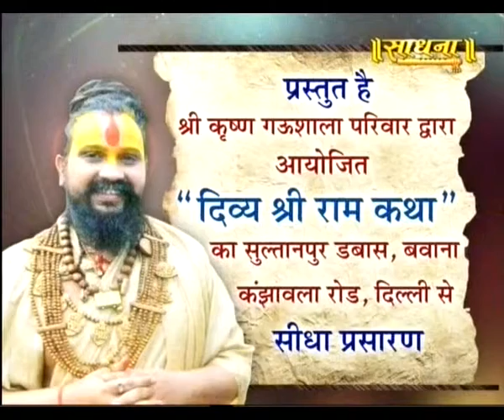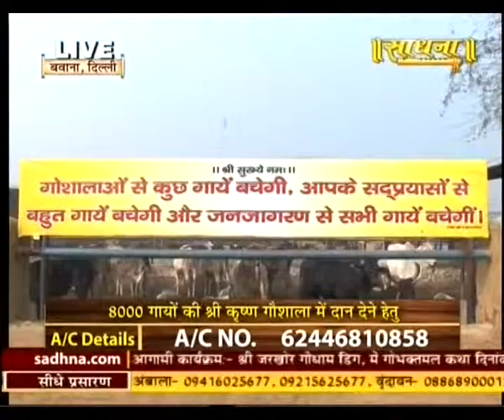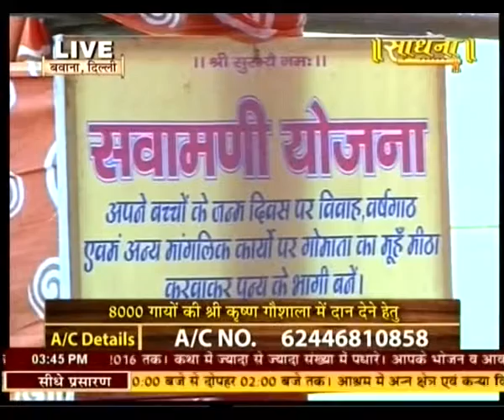Shri Maluk Pithadhishwar Rajendradas ji Maharaj || Ram Katha || Delhi Live || 21-2-16 || Part 1